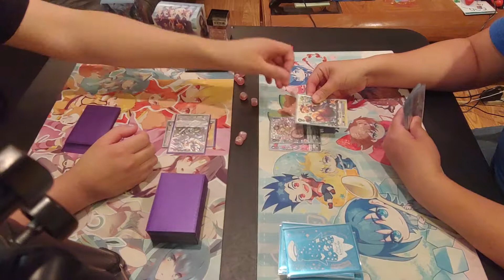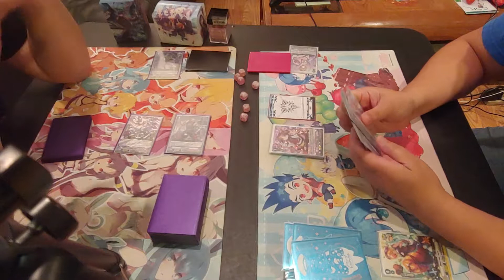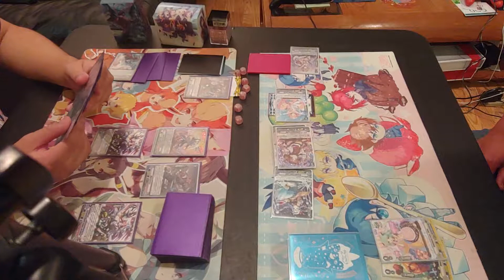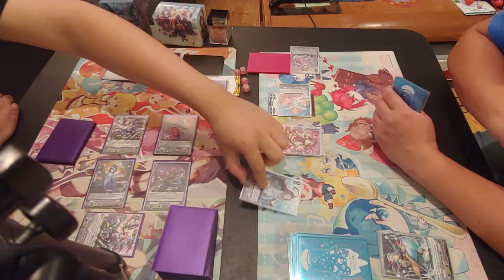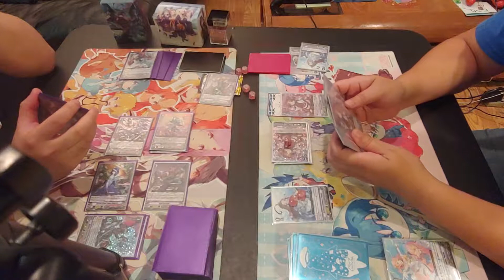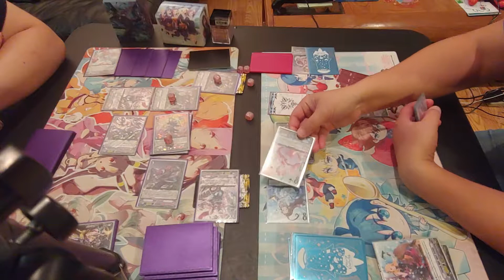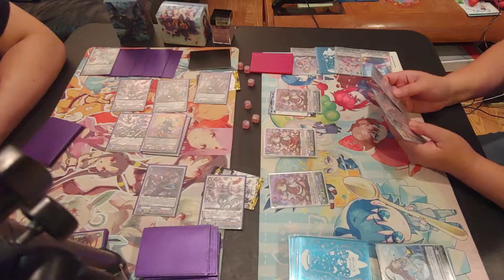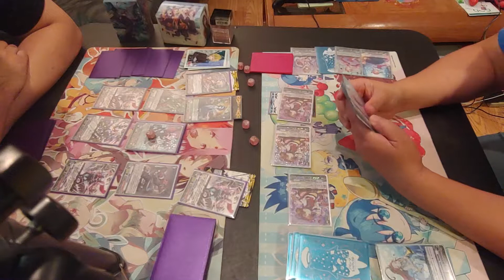relearning vanguard murakumo part 1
relearning series
cardfight vanguard
skill allowed.
murakumo vs punching bag